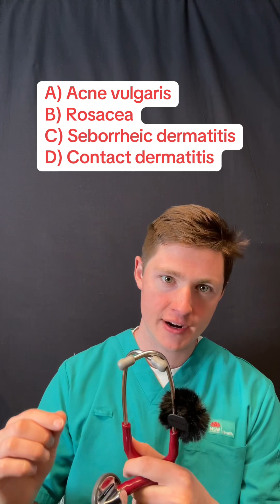Quiz 38. Daily diagnostic dilemma!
Did you get it? Case history of a female with adult acne.